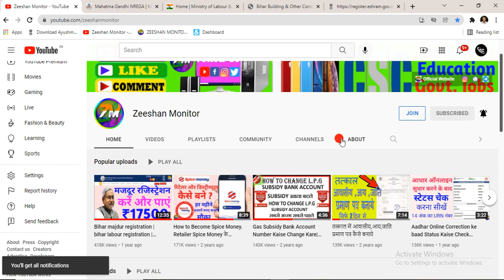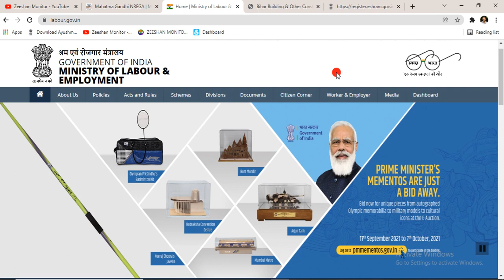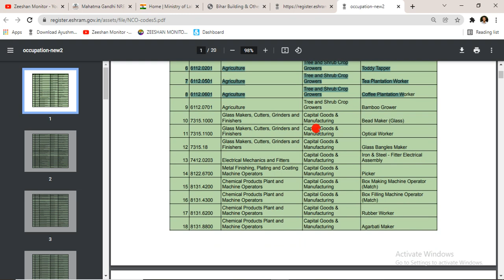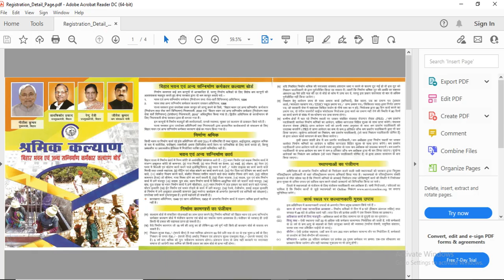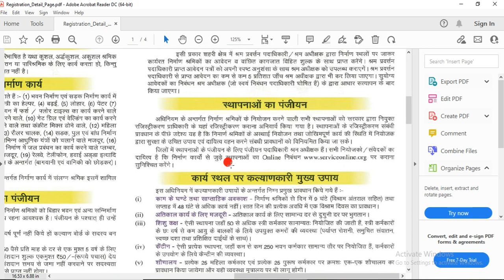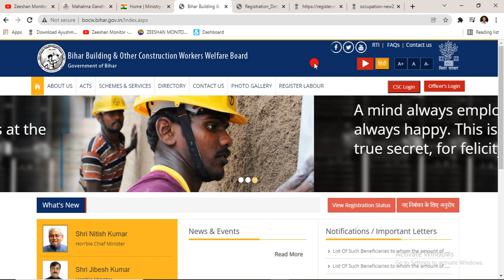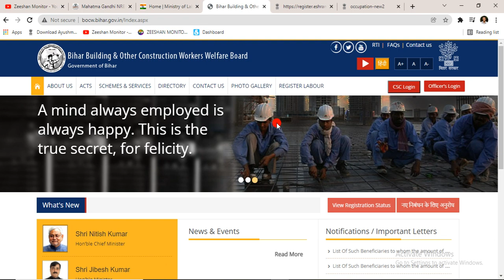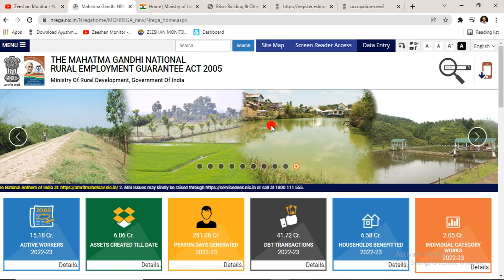Benefit of Labour card e-sharam card nrega 2022 | zeeshan monitor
जॉब कार्ड ,ई -श्रम कार्ड ,नरेगा कार्ड तीनों में क्या अंतर कौन सा बनवाये | Jobs Card  Zeeshan Monitor